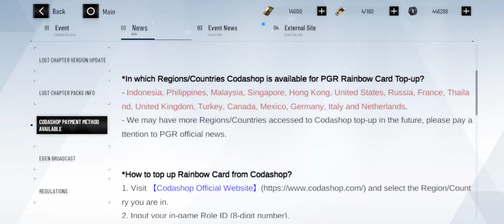[Punishing: Gray Raven] Battle -- Event - Lost Chapter #1: C - Turret Episode 1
--- New Weekly:
Operation Guardians

--- Episode 1:
-- RPR 01: Night of Death - 1
-- RPR 02: Night of Death - 2 (Farm 6☆ Memories)